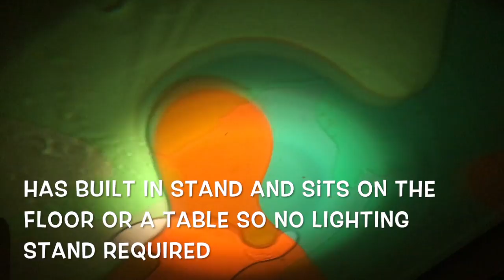Psychadelic Oil Light 4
PARTY LIGHTING AND SOUND EQUIPMENT HIRE - Brookvale

"Lights To Party" are a mobile party lighting and sound equipment hire service.

We can deliver to all Sydney's surrounding areas (fees vary depending on distance from our location in Brookvale on Sydney's Northern Beaches)

We can supply lights sound for everything from small kids parties to adult parties, clubs, birthday parties, backyard parties, corporate events, school halls discos and events, bands and even themed events like Christmas in July or winter wonderland.

We specialize in Illuminated furniture, laser shows, party lighting, disco lighting, black light, UV, strobe lighting, smoke machines, snow machines, hazers, mirror balls, stage lights, pa systems, intelligent lights, wireless microphones, Led Wash Lights and speakers the list goes on and on.

We will create an incredible atmosphere and you will be remembered for throwing a amazing event.

So do something special and treat your self or some one you love this year, you will not be disappointed.

Lights To Party are a mobile party lighting and sound hire service and we are located at Unit 9, 111 Old Pittwater Road, Brookvale, NSW, 2100 on Sydney's Northern Beaches. This location is a warehouse/storage facility as we are a mobile service and not a store open to the public however if needed we can arrange an appointment to meet at the workshop if you wish to pickup your order or if you need a demonstration of the equipment.

(*Delivery charges are worked out on a hourly rate of $30 per hour. We calculate this from the time our driver leaves the workshop and arrives at your location and then returns back to the factory and this is repeated for the pickup the next day. We do not charge the time during the set up of the equipment, just the travel. All tolls and parking charges are paid by the client and are calculated into the delivery quote.)

Delivery service not available for orders under $100 *however you can still pick up these items from our factory with an appointment. Current Photo ID is required!

Ph: 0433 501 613 PARTY LIGHTING AND SOUND EQUIPMENT HIRE - Brookvale

Delivery service not available for orders under $100 *however you can still pick up these items from our factory with an appointment. Current Photo ID is require!

Ph: 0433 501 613 This video is about Psychadelic Oil Light 4